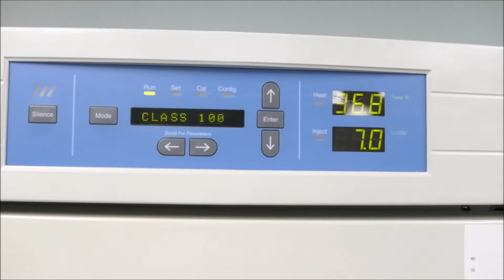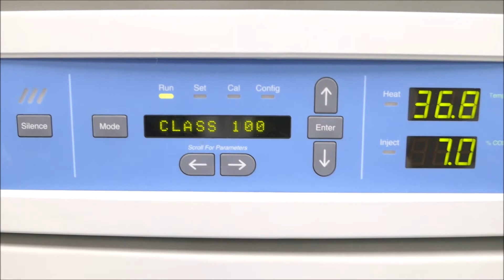Thermo Forma 3110 Water Jacketed Co2 Incubator for Sale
Thermo Forma 3110 Water Jacketed Co2 Incubator is available from The Lab World Group.